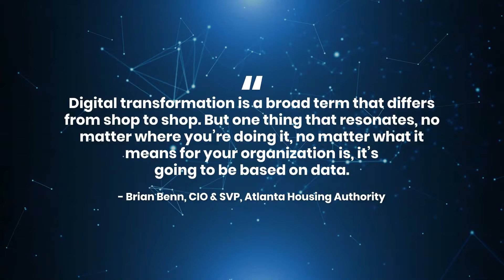How data helps create a successful Digital Transformation roadmap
Despite the accelerated initiatives and hasty adoption of digital solutions due to the situational challenges presented by the pandemic, data remains the constant factor that must be taken into consideration as without quality data no amount of investments can assure the success of the digital transformation initiatives. Watch this preview video to our new blog that discusses why you need to have data that is sufficient, reliable, and accessible for charting a successful digitaltransformation roadmap.